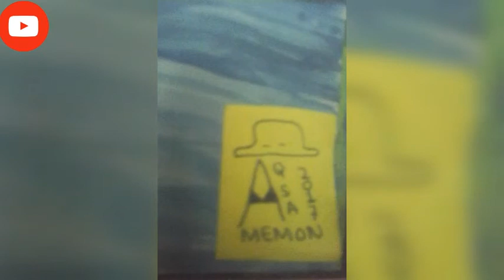DIY SHIP PAINTING. Very easy and beautiful.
Made by: Aqsa Memon
I hope you like this video and enjoy